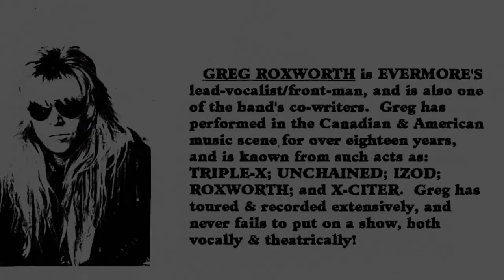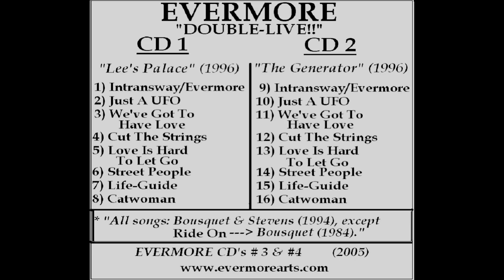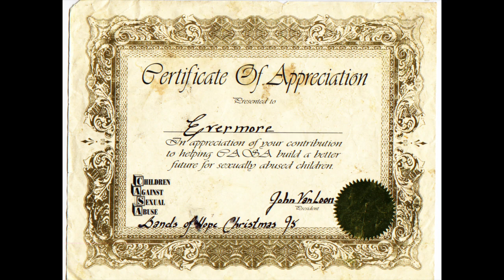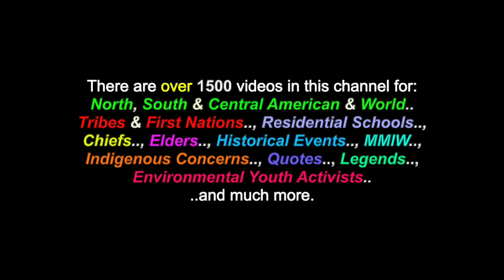Life-Guide: EVERMORE - LIVE! - "Lee's Palace" - Toronto - 1996 (*ROCK)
This is a video for the song: "Life-Guide", recorded by one of my former bands "EVERMORE (a.k.a.: INTRANSWAY), LIVE! at "Lee's Palace", in Toronto, in 1996. There are also over 1500 videos in this channel for many North, South & Central American Tribes & First Nations, Residential Schools, Chiefs, Elders, Historical Events, Indigenous Concerns, Quotes, Environmental Youth Activists.. and much more.

"Life-Guide" - EVERMORE  (a.k.a.: INTRANSWAY)
LIVE! - "Lee's Palace" - Toronto - 1996
(Written By: Stevens & Bousquet - S.O.C.A.N. - 1995)

LYRICS

(Intro.)

"You can say black.., I can say white..
..No one is wrong, it all depends on the light..
Some say she's young.., some say she's old..
..Anyway you see her, she's a woman I'm told..
Seein' the world.., or playin' a song..
..It all gets you movin'.., a movin' along..
So, recall what you can.., forget what you will..
..Life is what you make it, so go get your fill..

(Bridge)

Don't look for a reason..
Just savour every season..
..And you'll never be sad..., never be mad..

Some will say, you're a sinner..
Others see you, a winner..
..But, only you know what's right for you..
..So do what you feel, inside..

*(I messed up the lyrics in this next verse, in the live recording, here. Someone came on stage to bring me a hot lemon and honey tea, as I had the flu. But.., I shouldn't have let that distract me. My fault. The following are the correct lyrics)*

The girl may be poor.., the girl may be rich..,
..But, money doesn't make her, 'cause an itch is an itch..
A man may be short.., a man may be tall..
..It's not the body, but the mind..,
..and the height of it's wall..
Some souls may be strong.., some sould may be weak..
..But, never judge a mountain.., 'til you reach it's peak..
Your hair me be short.., you're hair may be long..,
..But, the book's not the cover..
..and the name's not the song..

(Repeat: Bridge)

CHORUS:

Life is.., all up to you..
..It doesn't matter, what you do..
..So don't let anybody, get in your way..

..In your way..
..In your way..
..In your way..
..In your way..
..In your, way-way-way.
..In your, way-way-way. "

Many Thanks & Much Respect To: "Lee's Palace" (Toronto)..; EVERMORE (a.k.a.: INTRANSWAY) ..and to all the other brothers and sisters who have contributed to this video with photos and/or, in any other way.